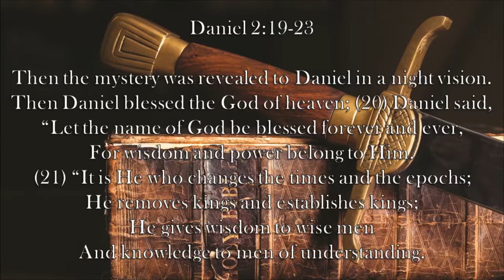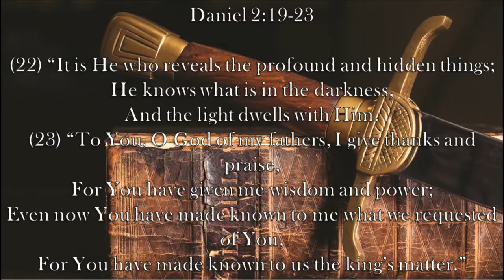Chaplain's Report- Daniel's Prayer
When God blesses Daniel with a powerful spiritual gift, Daniel offers a beautiful prayer of praise and gratitude for the Lord's goodness and providence in Daniel 2:19-23.